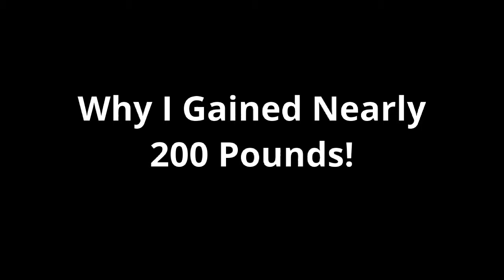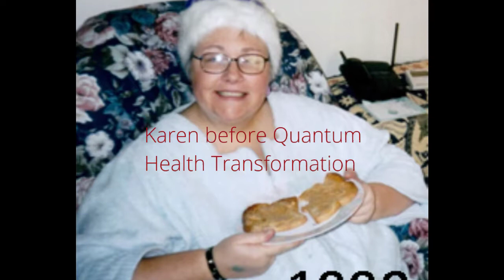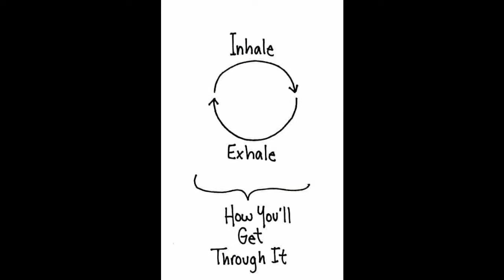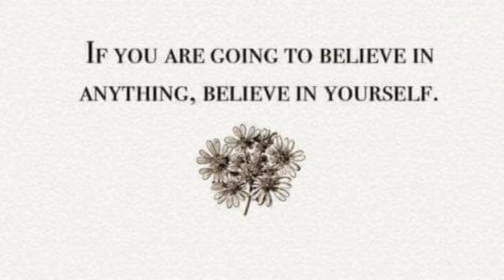Why I Gained Nearly 200 Pounds! a podcast by Karen Holton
As I evolved, I discovered quite a few things - besides food - that caused me to become overweight. Find out how I lost, and keep off 178 pounds; and better yet, I no longer have weight issues.